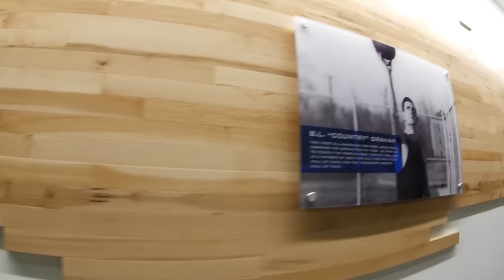Ole Miss Men's Basketball: Pavilion Tour